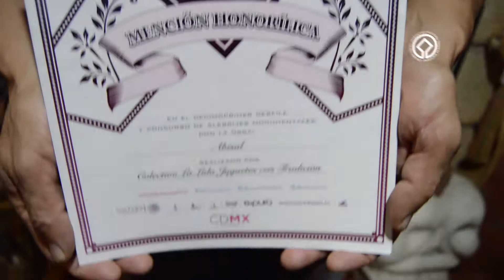Tu Xochimilco - Juguetes artesanales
TuXochimilco Acompáñanos a descubrir el colorido taller de juguetes artesanales 🎨🛩 de Alejandro Camacho y los mundos fantásticos que ha creado con productos endémicos de nuestra alcaldía.